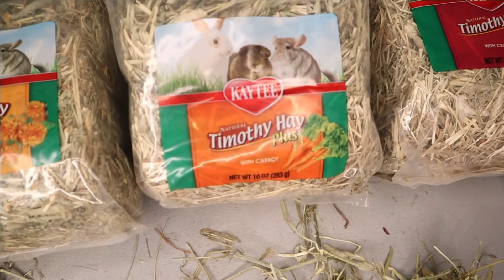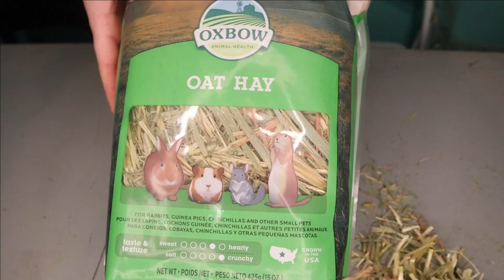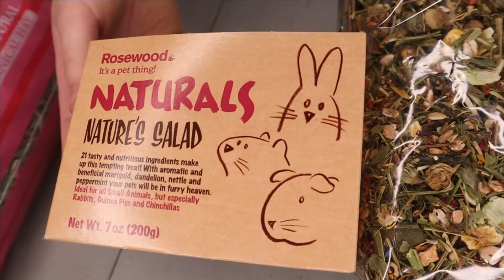Rabbit Hay Showdown: Which One Wins?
We are still on the look out for some good hay. Here are the hay we tried today and some were good and some were not so much. Here is the hay we talked about and what we thought.

Kaytee All Natural Timothy Hay Plus Variety Pack for Rabbits & Small Animals, 50 oz.

Oxbow Oat Hay, 15 oz.
05_CompanionAnimal_BOPIS_NewCust_LIA-SMRT-_-0-_-0&gclid=Cj0KCQiA9P__BRC0ARIsAEZ6iri6T1gHZ86ITPAA5ukHqelui5zhQWD3mn_TsmrjBHcgKM0HIQpdXkEaAhiMEALw_wcB&gclsrc=aw.ds

American Pet Diner Timothy Gold Hay, 24 oz.

DuMOR  Botanical Hay, 48 oz.

Rosewood Naturals Nature's Salad Rabbit, Guinea Pig, & Chinchilla Treat